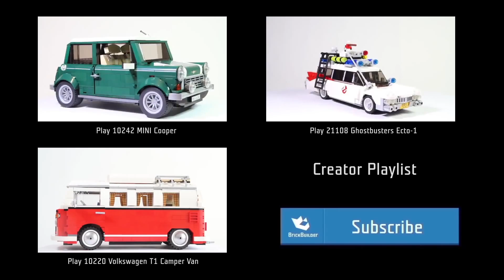Lego Creator 31020 B-model Biplane - Lego Speed Build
This Twinblade aircraft is literally revolutionary! Spin the rotor blades and lift off like a helicopter. Then rotate the engines 90 degrees and power forwards like an airplane while the dual tail fin ensures steady flight. With its red and white coloring and engine exhaust details, the Twinblade is easy to spot high in the sky. Back on the ground, use the ramp to access the cargo hold, and when you want a new challenge, rebuild it into an old-fashioned biplane or a speedy helicopter.

Informations:
3-in-1 model: rebuilds into a biplane or helicopter
Features turning engines, large spinning rotor blades, dual tail fin, engine exhaust detail, cargo hold and a ramp
Adjust the engines for lift-off or smooth forward flight
Lower the ramp to access the cargo hold
Twinblade aircraft measures over 2” (6cm) high, 6” (17cm) long and 7” (19cm) wide
Biplane measures over 2” (7cm) high, 6” (17cm) long and 7” (18cm) wide
Helicopter measures over 2” (7cm) high, 7” (19cm) long and 2” (6cm)

Song name:
One More